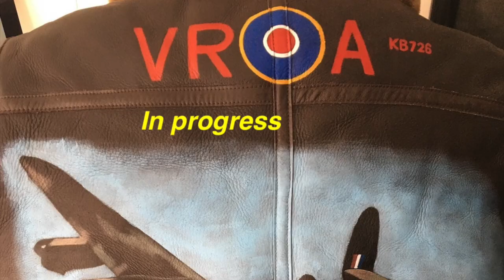VERA leather jacket art commission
Showing concept to completion of the VERA Lancaster bomber leather flying jacket composition. Completed in 2022 for a UK customer.  For more examples and for details on how you can commission me to paint original art on your leather jacket visit: